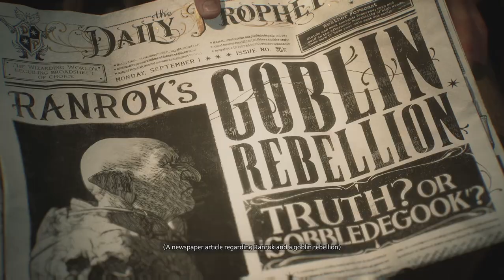Colvin Klein to the house of.... | Hogwarts Legacy Walkthrough Part 1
Welcome to the newest series to the channel Hogwarts legacy ! thanks for all the support this is the 2nd series of the channel and i can't wait to go on this new journey with you all